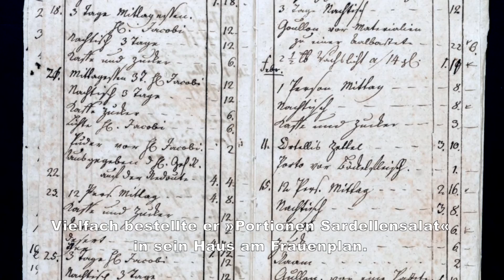Ausstellung im Goethe- und Schiller-Archiv: »Sardellen Salat sehr gut«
Die Ausstellung »Sardellen Salat sehr gut« im Goethe- und Schiller-Archiv zeigt Kochbücher, Rezepte und Menükarten aus dem 19. und 20. Jahrhundert. Evelyn Liepsch und Manfred Koltes geben einen Einblick in die Ausstellung, die noch bis zum 22. Dezember 2016 in Weimar zu sehen ist.